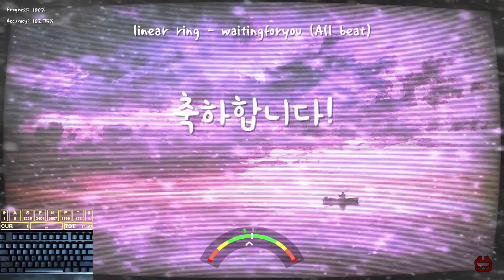폴리리듬 lv.20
앗